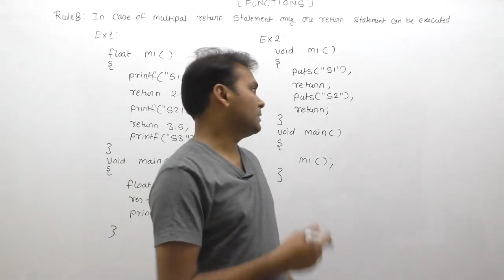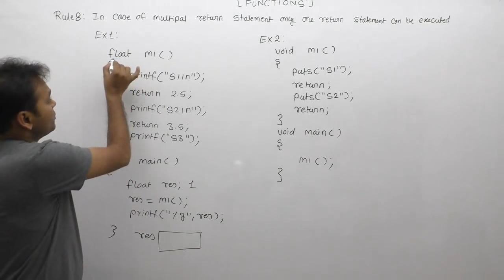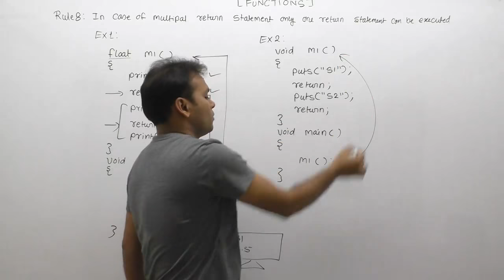multiple return statements c | Return statement |C Function Rule8| Part594| By Java Professional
About This Video Lecture: multiple return statements c | Return statement |C Function Rule8